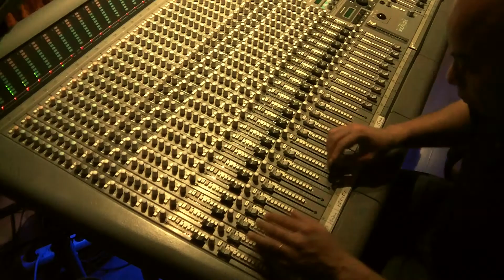Robert Curiel - Birdsong (Incl. Birdsong in Dub)